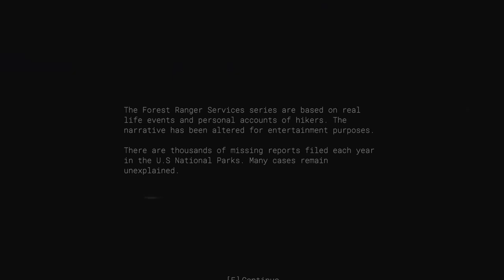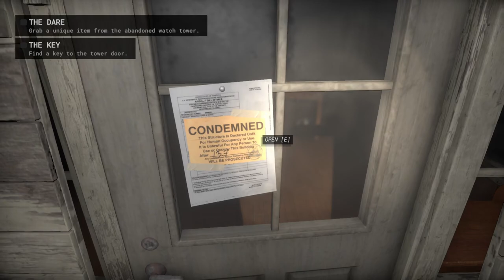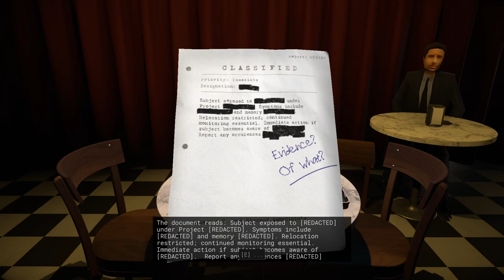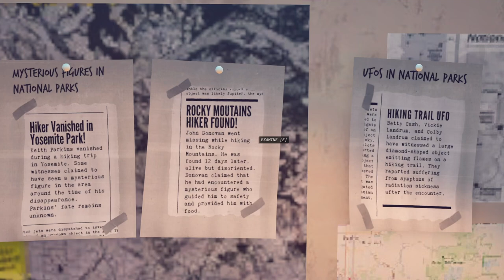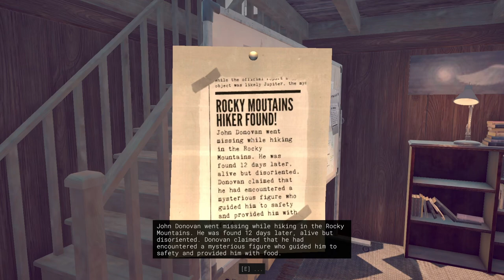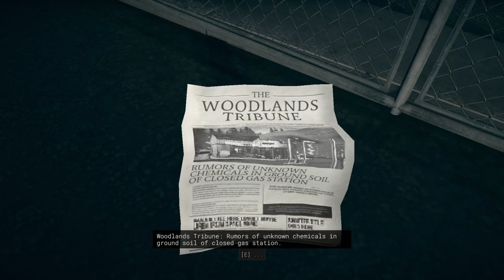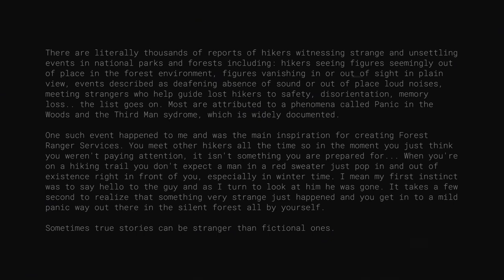Forest Ranger Services Episode 1 - Mysterious Cosmic Horror In A Forest - No Commentary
Pretty interesting concept. Short but definitely packed with content. The story was more than I had expected it to be going in and I can't wait for the next episodes. I would love to uncover and dissect the story. Art style and immersive atmosphere was a big plus for me.